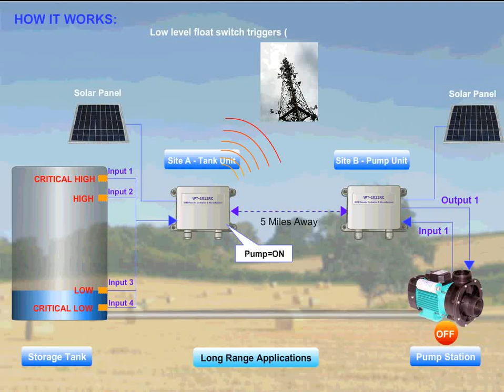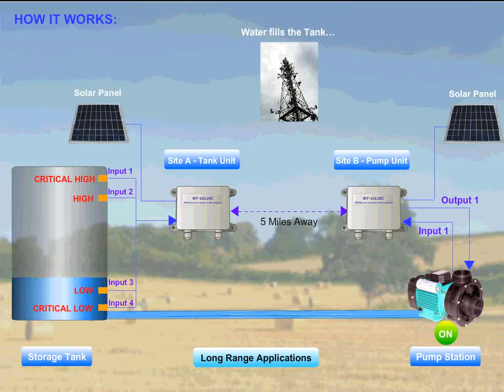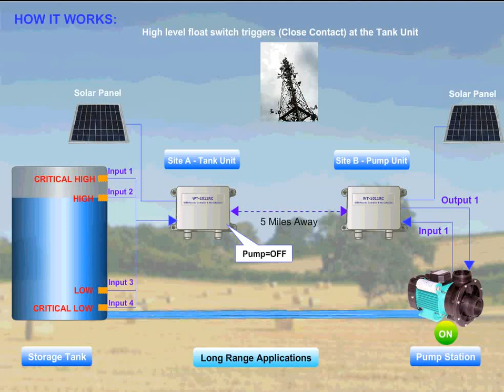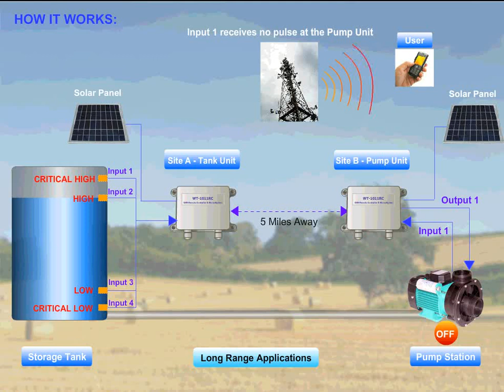Fully Automatic GSM Remote Water Tank Level Monitoring and Pump Control System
A dynamic hydro or water level management system that thrives on changes and turns variations to your advantage. The device should provide convenience and peace of mind as owners do not need to be present at all times on site to monitor water levels at different sectors."

The ideas remote water level management and control system should perform the following;

1) When water down to certain level -- "LOW" , 1st input sensor should detect, the WT-1011RC will trigger input and sent SMS to 8 persons mobile phone (admin) including the monitoring software in office. For example, SMS inform users -- "TANK 1 Water LOW"

2) The 2nd input will detect the second level of water -- "CRITICAL LOW". When 2nd sensor detect the level which reach the minimum, it will trigger the 2nd input, WT-1011RC will then sent message to the water pump, turn on the water pump.

3) When the water pump turns on, it will sent out the SMS to the user to inform the water pump turn on/ off. For example -- SMS contents "Water Pump 1 turn on"

4) After the pump turns on and water level up to the maximum level, sensor will trigger WT-1011RC and sent the SMS to the water pump, to turn off the water pump. WT-1011RC will then report the SMS to user -- "water pump turn off"

5) If outside the dam water level is higher, dam electric gate should be shut off to prevent water flow back. WT-1011RC will trigger the door gate motor turn on and closed the gate, send a message to the users. "Door Closed, Water Level High"

6) If outside the dam water level became lower, WT-1011RC will trigger the door gate to open, send a message to user or remote monitoring software.

7) Every time when switch on / off, level high, low, back to normal, turn off pump, it will send SMS to the user.

Whenever variations of weather conditions are present such as drought, rain or tide changes, it will affect the water levels. GSM remote monitoring and control system should detect the water level and sent to 8 people's mobile phone (admin) and remote monitoring software provided.

The GSM alert system provides convenience and peace of mind as owners do not need to be presents at all the times or employs a person sitting at site to monitor water levels at different sectors.

Another function for the GSM remote control system is used to protect the pump motor from excessive wear and tear leading to pre-mature failure. Heat is generated when electric motors operate. The pump motors require additional power upon start up to accelerate the pump and begin moving the water. This additional power (cold cranking amps) generates extra heat.  WT-1011RC is able to detect when overhead and SMS the user and remote monitoring software.